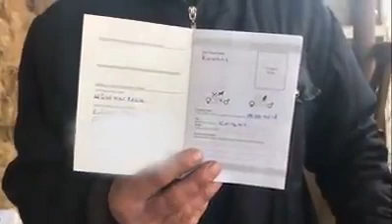Isparta/ Kuleönü Belediyesi Vurdukları Köpek Ölsün Diye Önce Ezdiler, Sonra Preslediler!